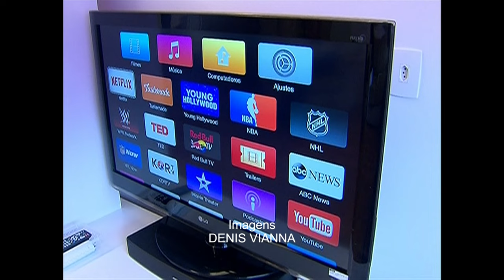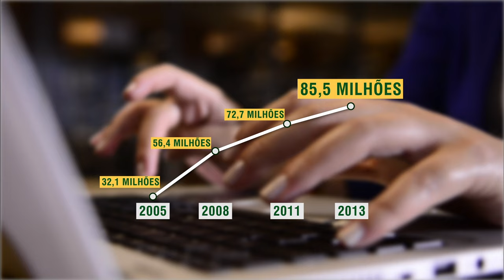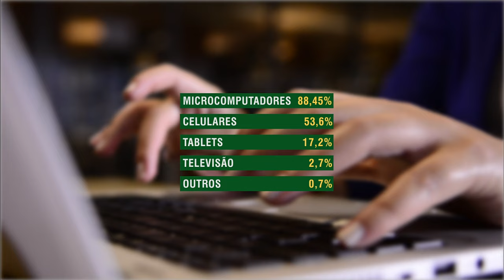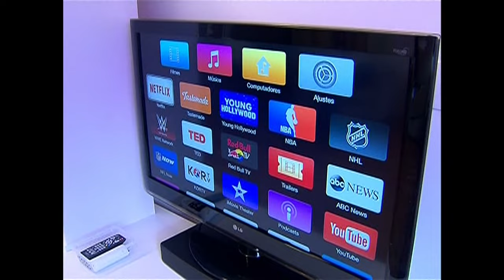Internet pelo celular é utilizada em mais da metade dos domicílios brasileiros que acessam a rede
NBR NOTÍCIAS - 29.04.15: O IBGE divulgou nesta quarta-feira (29) a Pesquisa Nacional por Amostra de Domicílios (PNAD) 2013. O estudo revela que, em 2013, 49,4% da população de 10 anos ou mais de idade estava conectada à Internet, e 48% dos domicílios tinha acesso à Internet. O microcomputador era o principal meio de acesso à Internet nos domicílios (88,4%), e o acesso via telefone móvel celular estava presente em 53,6% dos domicílios, enquanto o tablet em 17,2% deles.